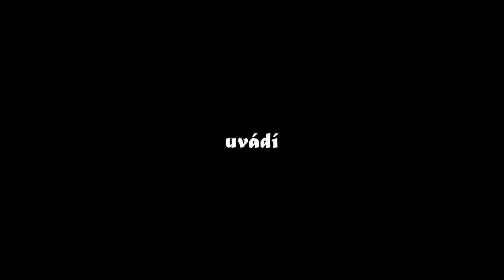ŘOPÍK na zahradě | Lehké opevnění vz. 37 | Muzeum Československého opevnění Velké Březno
Často jste se ptali co to je za betonovou pevnost co mám na zahradě. V dnešním  videu vám kousek poodkreji. Vyměním kostkované pepito za Československou uniformu a jdeme na to.